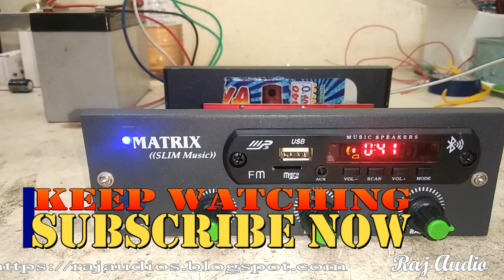How to Check Speaker Polarity and Find Original IC LA 4440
Speaker polarity Check
How to Find original IC

TDA 7292 Lorry Amplifier

TDA 7265 Full details

How to Calculate DC Voltage

3 input Selector Switch connection